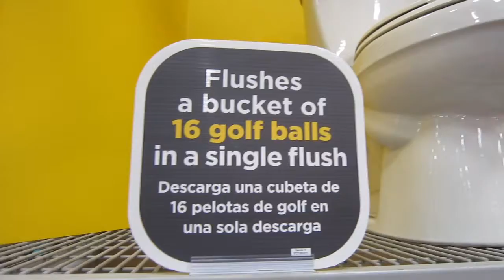Golf vlog rabbits galore day 132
365 days of golf vlog
May 12 2015 tuesday
Worked inside the club house today
Then went shopping didnt vlog much besides the toilet
Then played some golf on and off camera
Also filmed 2 rabbits and a baby rabbit
He was the cutest thing you have ever seen, if you want to see the whole footage its in the next video
If you are in the area feel free to drop by and say hello anyways see ya on the course!